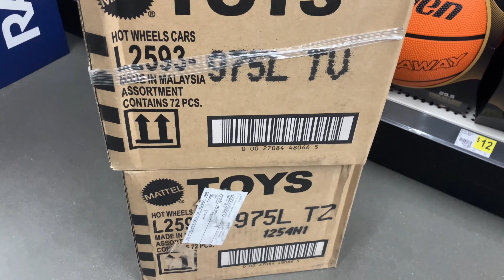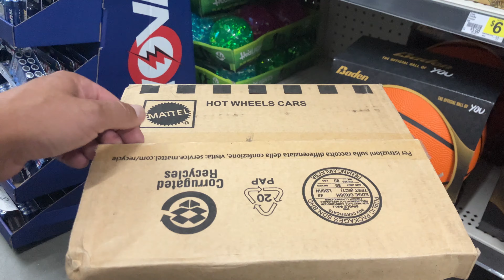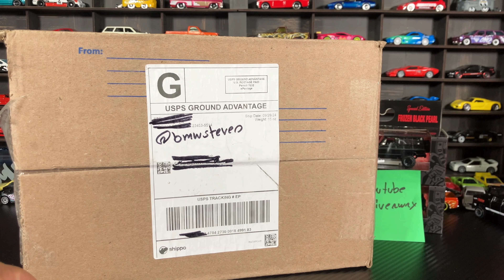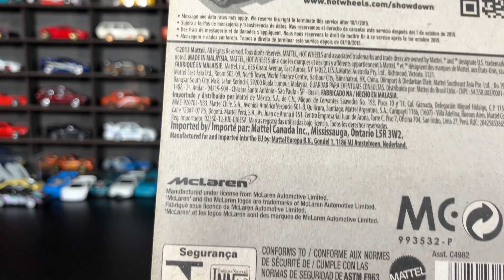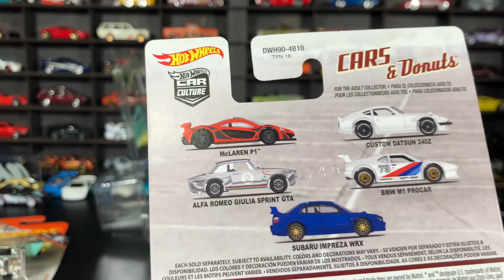MORE HOT WHEELS L CASES DROPPING AT DOLLAR GENERALS🔥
Found 2 fresh L case at one of my local DG’s. This is the fifth store so far with L case. More content @RAZAPOKE